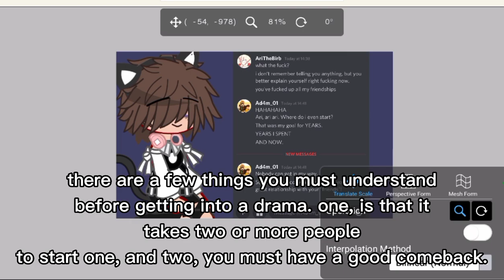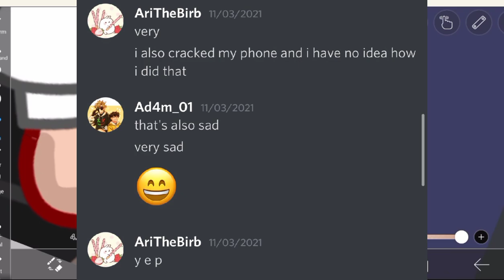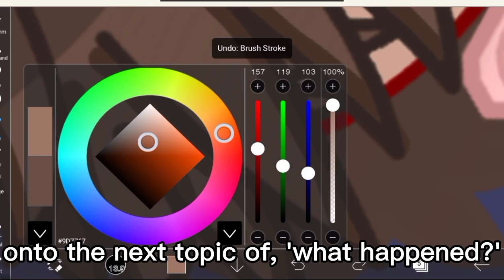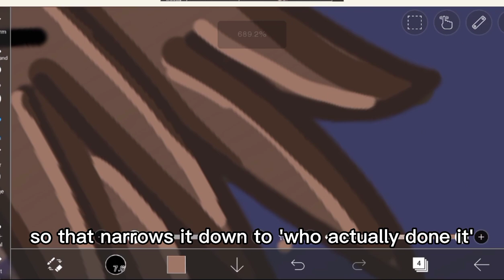Mocha, a manipulative liar. (read desc before watching)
so halfway through making this I discovered new information, yes half of this is about Avi mainly, but it's also about Mocha. so replace every 'avi' with 'Mocha'
anyways,

we go over a serious topic about framing and leaking private info. Serious topic.
so like- thats-
that's it? 👁️👁️